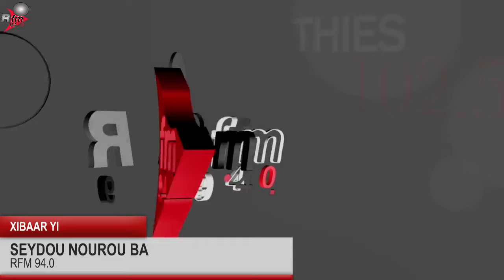XIBAAR YI 13H RFM AVEC SEYDOU NOUROU BA & LA RÉDACTION - 03 NOVEMBRE 2023